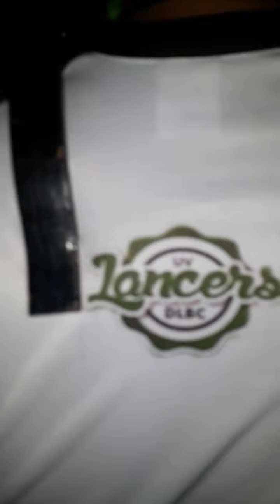CREOM DBC / BREATHLESS / LANCERS BRIGADE / UV Intro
BREATHLESS by UV-DLBC MAIN.
*PROUDLY WE STAND*